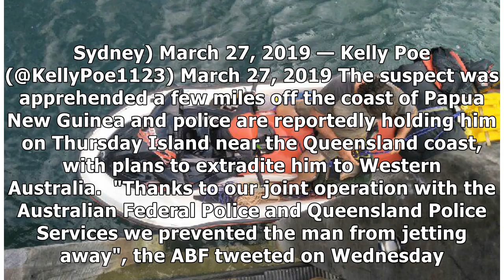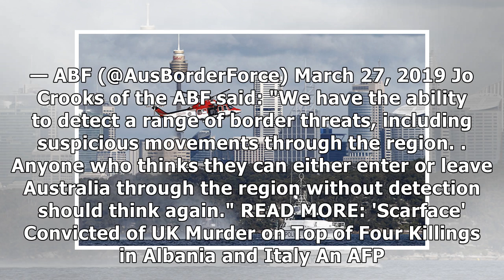The Bond Effect: British Man Flees 90 Miles From Aussie Police On Jet Ski